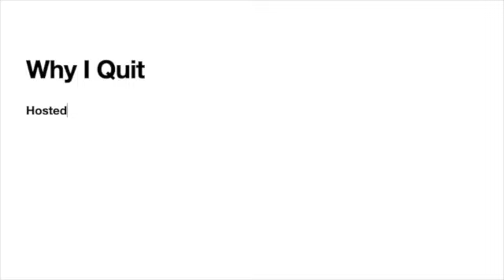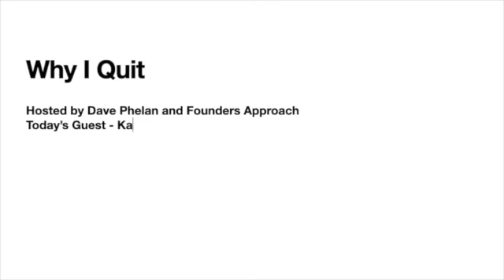Why I Quit - "The 30 hour work week" with Katelyn Magnuson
Today, we are joined by Katelyn Magnuson, who is on a mission to change the work week. With an accounting background, she job hopped to continually increase her salary and skillset with the ultimate goal of starting her own business.

Katelyn was always running her business, The Freelance CFO, part-time on the side to help startups and small businesses with their accounting needs. As COVID hit, Katelyn floated the idea of being laid off at her work. Once she was officially let go, she had the time and bandwidth to go all in scaling her business.

Over the past year, she has added 4 new employees and grown sales 3x. Most importantly, she focused on building a company that she wants to work at. Her company has a 30 hour work with an extremely competitive salary and generous benefits. They focus on efficiency versus total work hours. Most recently, Katelyn went viral on TikTok with a post getting over 1.7 million views discussing her company set-up!

Check out the conversation as we dive into the following:

- How she specifically picked jobs to build complimentary skillsets to eventually run her own business
- How her company met every one of her needs but she still felt suffocated
- How she ran her business part-time of the side until she was ready to go full-time running her own businesses
- How she built a company around a 30 hour work week
- Why she went viral on TikTok and how the work week is changing

Listen to Katelyn share her story and get inspired with her amazing advice to people thinking about following a similar path. If you are interested in her services, check out her website here!

Know someone who should be on Why I Quit? We’re looking for all types of stories and people to feature at the top of the show. To nominate yourself or someone else, email and tell us your name, where you’re from and what you want to talk about.